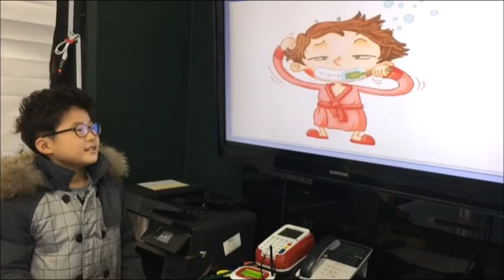공터 병점 1호 201702 영어발표 선승우